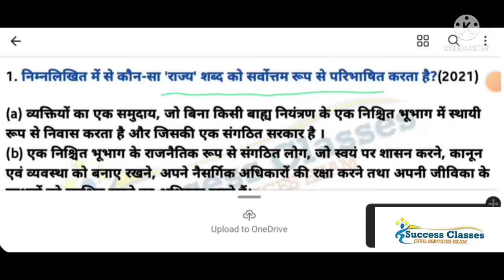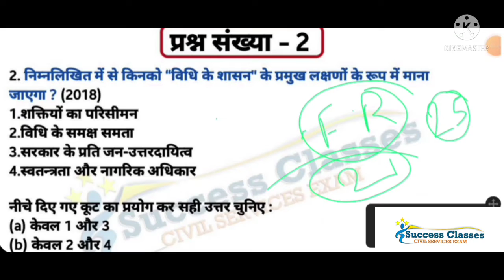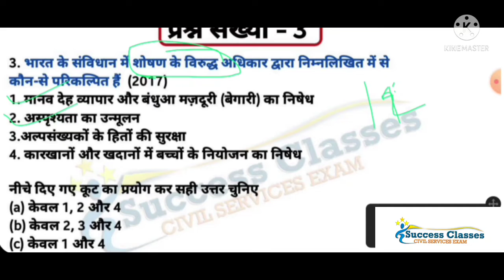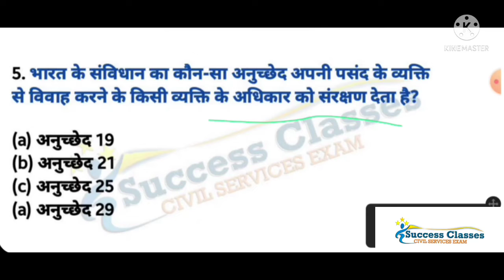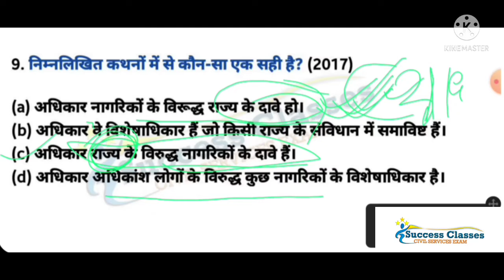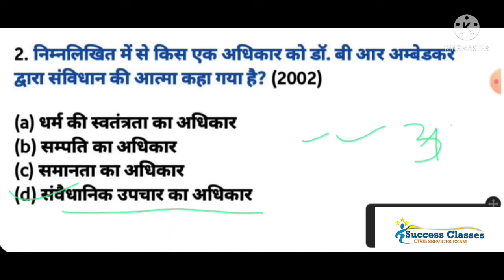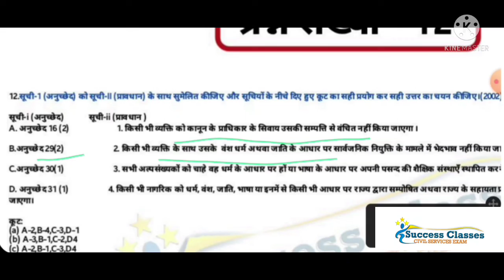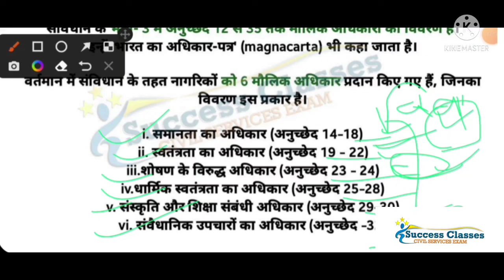Fundamental Right MCQ (1995-2021 PYQ) IAS EXAM - Class-02